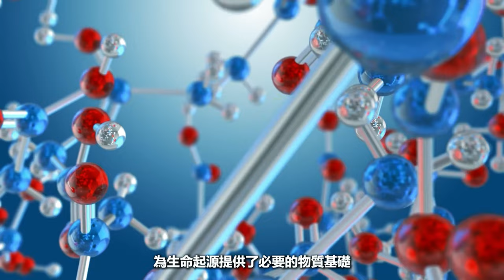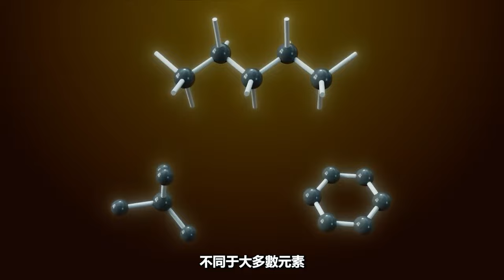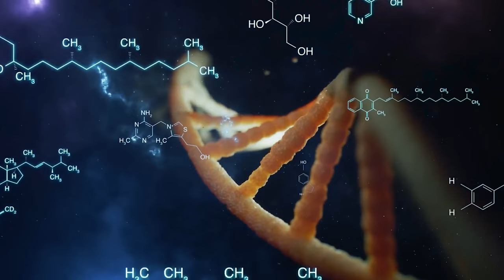人類是否孤身一人，宇宙中其他的外星生命形態會是怎樣的？EP1